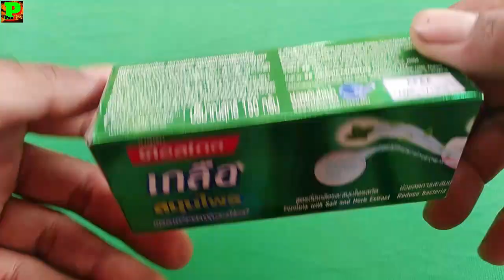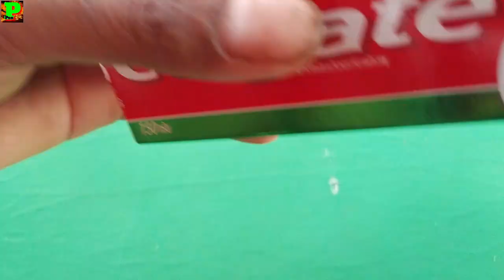How To Make Colgete Tractor For plowing At Home [DIY]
Hello, in this video I want to talk about making a tractor about Colgate medicine box, you can try it at home.

The tools are as follows:
1. box of colgate ointment 1
2. battery 1
3. motor 1
4. wheels 4
5. Cube wood 6

How to make Mahindra Bolero Pick-up From Cardboard || Mahindra rise DIY || Mr: Pon
My channel talking about How To Make Colgete Tractor For plowing At Home [DIY]
-free energy -how to make -free energy generator -light bulb  -dc moto -new technology -how to -ideas info -science projects -magnet -motor -electricity
-diy -generator -energy -experiment -project -electric -magnet with fan
-experiment project 2020 -do it by yourself -How to get free internet
-free internet -free internet phone work